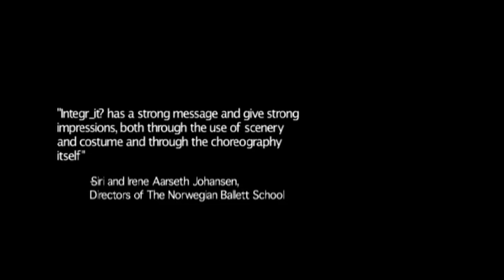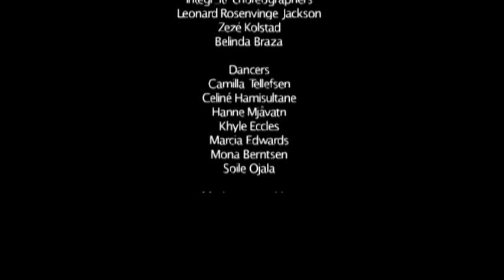Integr_it? Trailer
Company: Didá
Producer: Live R. Jackson

Choreographers: Leonard R. Jackson,
Zezé Kolstad, Belinda Braza

Dancers: Camilla Tellefsen, Celiné Hamisultane, Hanna Mjåvatn, Khyle Eccles, Marcia Edwards, Mona Berntsen, Soile Ojala.

Scenary and costume: Silje Sandodden Kise
Lights: Ola Bråten
Camera, edit: Torgrim Ødegård